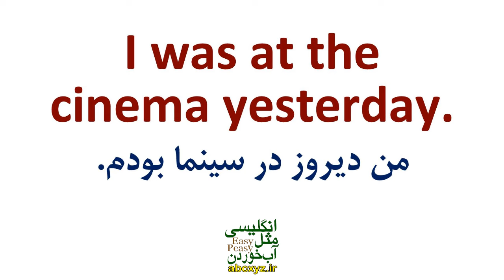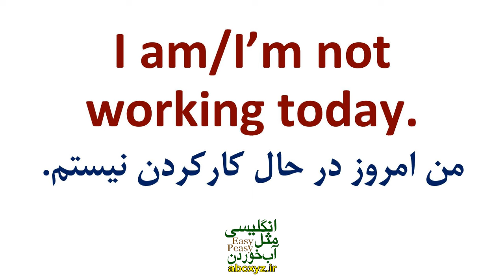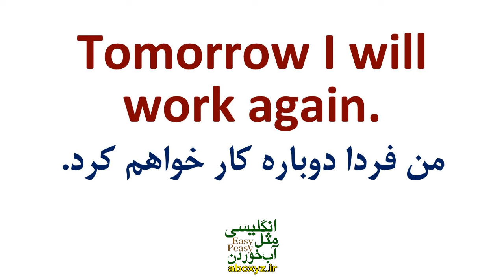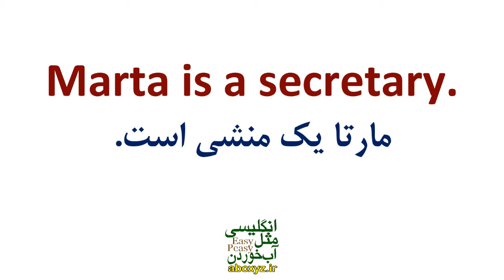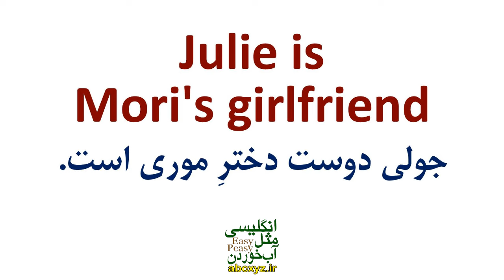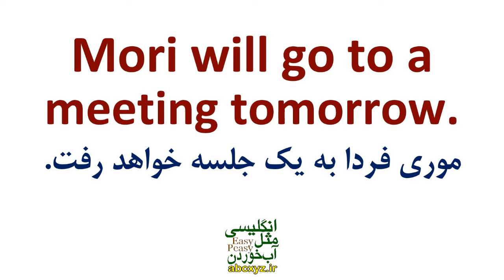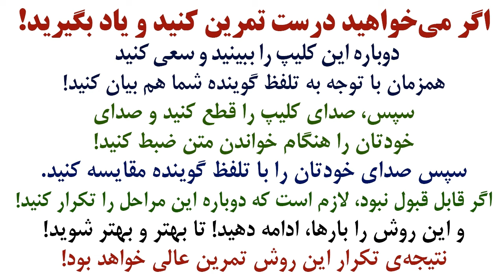یادگیری زبان انگلیسی - از مبتدی تا پیشرفته انگلیسی مثل آب خوردن درس 10